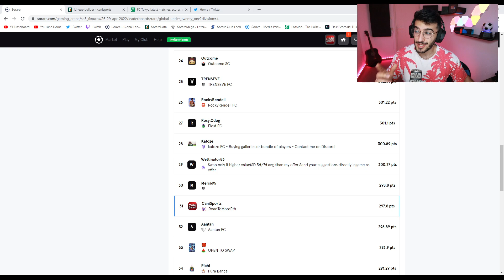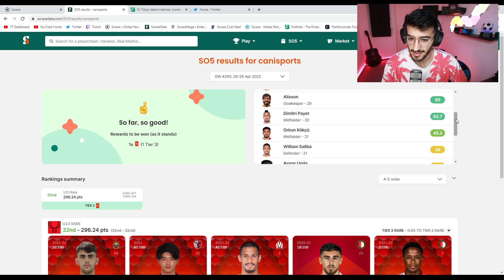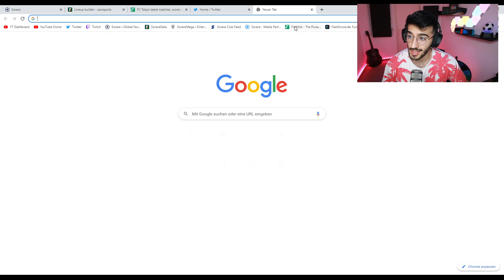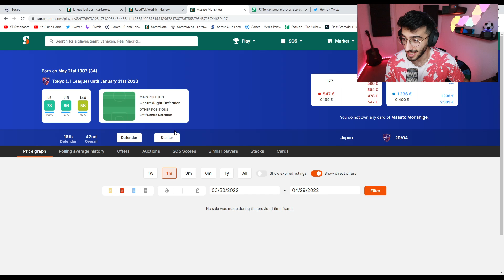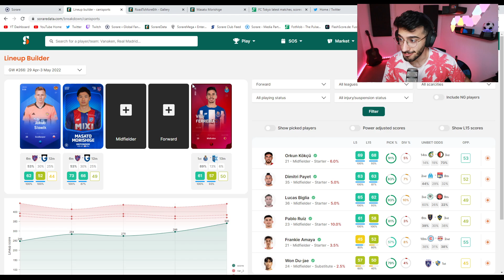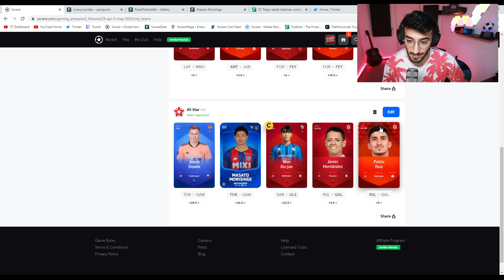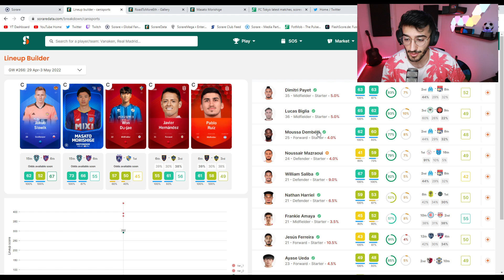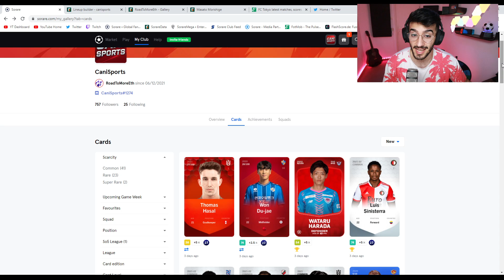U23 RARE Reward SECURED! Lineup Builder GW 266 - Sorare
Sign-Up To Sorare using this link so that you will be given a Free Limited Item after you have won 5 bids on the market, good luck